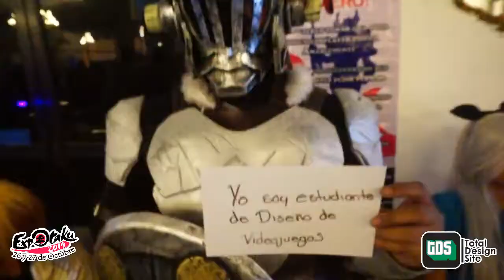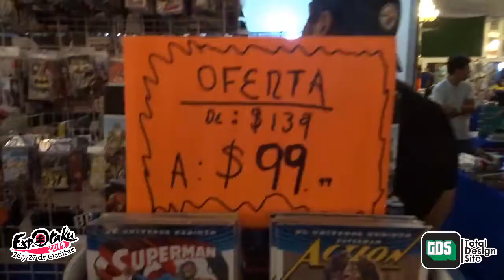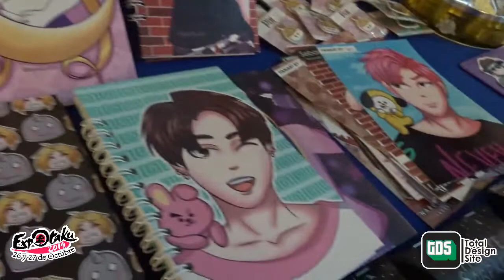EXPOTAKU 26 y 27 de octubre 2019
Once años han pasado ya, desde la primera vez que escuchamos en el escenario: “BIENVENIDOS A EXPOTAKU”. Y muchas aventuras han quedado en nuestros recuerdos. Buenas anecdotas, malas experiencias, muchas risas, algunas lagrimas. Cada Expotaku ha tenido su magia y encanto.

A muchos años de haber comenzado este sueño, hay una pregunta; que constantemente hemos escuchado: ¿Porque hacen una expo si se cansan tanto?. ¿Vale la pena?

Y nuestra respuesta es la misma desde hace 11 años:
“ No lo vemos como trabajo, no lo sentimos como trabajo. Es algo que nos gusta hacer, y porque nos gusta lo hacemos con amor. Y porque lo hacemos con amor, han sucedido milagros grandiosos.

Hemos conocidos a nuestros mejores amigos, hemos reido miles de veces, hemos visto cumplir sueños.

Pero lo que realmente vale la pena, es ver en la sonrisa de cada chico o chica (otaku, cosplayer, gamer, friki, o geek) la alegría y la felicidad.

''Pocas cosas, engrandecen mas al alma humana que hacer feliz a tus semejantes”

A once años, en 24 versiones de Expotaku, solo queremos decirles:

GRACIAS, GRACIAS, GRACIAS  POR REGALARNOS ESAS SONRISAS.
NOS VEMOS 24 Y 25 DE OCTUBRE 2020